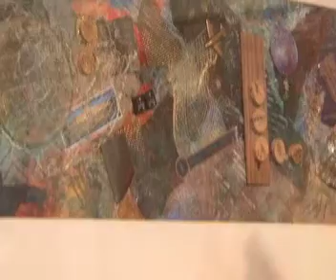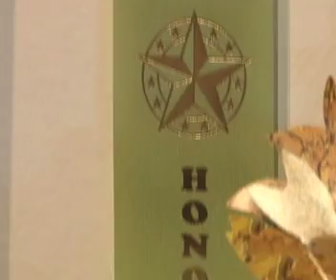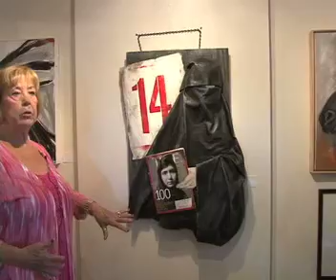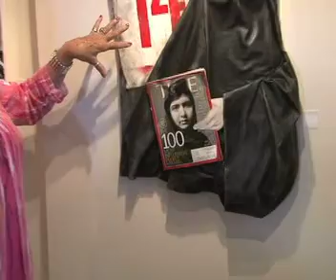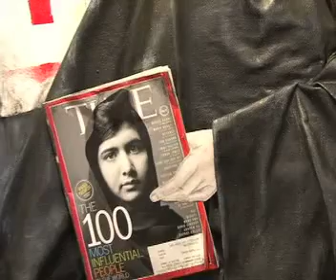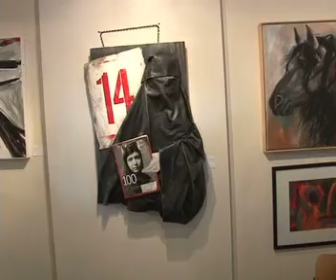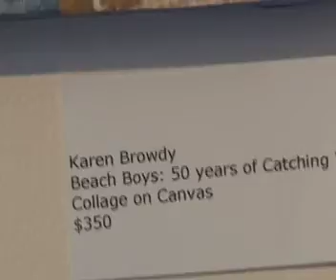"Free Spirit" talk by Karen Browdy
Karen Browdy gives a tour of the "Free Spirit" show she juried at the Carpinteria Valley Arts Council gallery.  July 2013.  Shot by Larry Nimmer